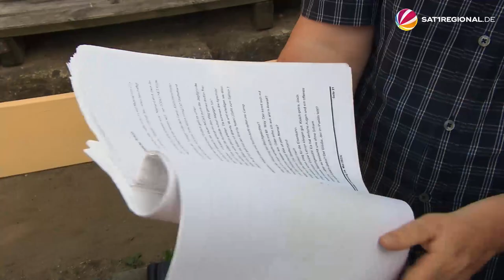Hinter den Kulissen der Karl-May-Spiele: Gaststars bereiten sich auf Premiere vor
Am 24. Juni startet die Saison 2023 der Karl-May-Spiele in Bad Segeberg (Schleswig-Holstein). Noch zehn Tage haben die Schauspieler:innen Zeit, ihre Texte und den Ablauf zu Proben, bevor sie bei der Premiere vor 8.000 Zuschauenden „Winnetou I – Blutsbrüder“ aufführen werden. SAT.1 REGIONAL blickt in dieser Woche hinter die Kulissen und hat im dritten Teil die Gaststars Nadine Menz und Wolfgang Bahro bei den Proben mit Alexander Klaws und Bastian Semm begleitet.